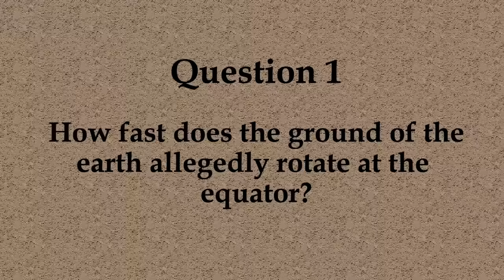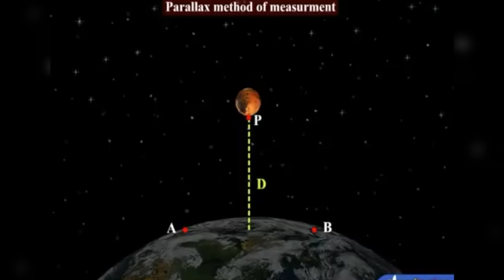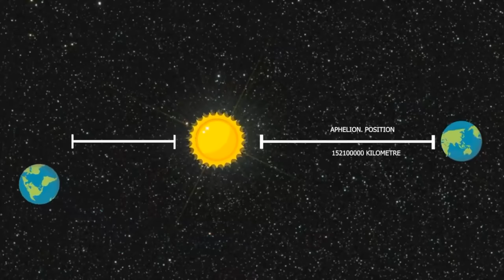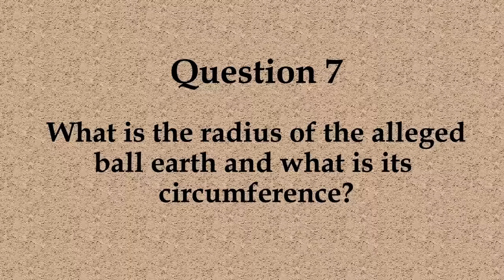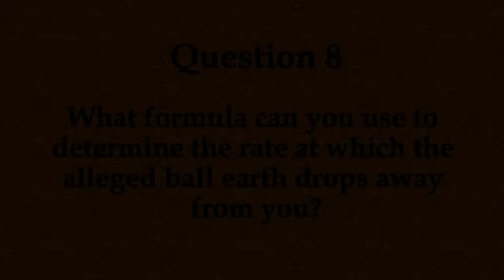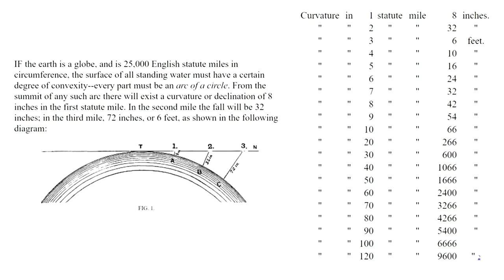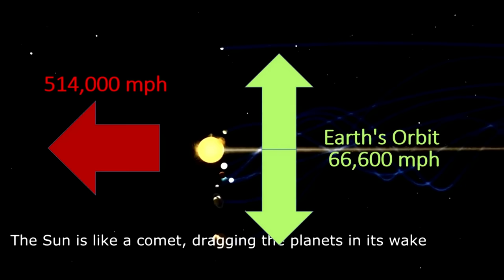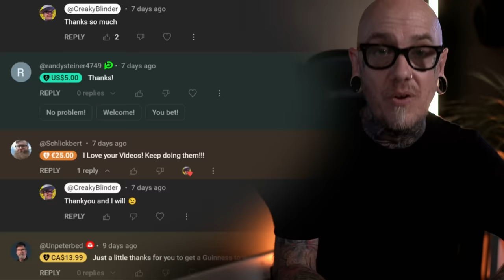What It Means To Be A FLAT Earther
In today's video, What It Means To Be A FLAT Earther, we take a look at some questions from Tabboo Conspiracy. 👋 Hello everyone, welcome back, Today we're diving into a fascinating topic: The Flat Earth Theory. We're responding specifically to a video from Taboo Conspiracy, a popular channel among Flat Earth believers. Grab a cup of coffee and let's get into the facts, experiments, and reasoning that reveal the Earth is indeed round. 🌏

📝 What's Inside This Video:
Introduction: A brief overview of Flat Earth theories and who Taboo Conspiracy is.

Scientific Experiments: We'll perform live demonstrations that debunk common arguments for a flat Earth, such as gravity tests and curvature measurements.

Expert Opinions: Hear from astronomers, physicists, and pilots about the science of our planet's shape.

Myth Busters: Dissecting the misinformation and logical fallacies often used by Flat Earth proponents, including the points raised by Taboo Conspiracy.

Conclusion: Summing up the facts and reinforcing the evidence.